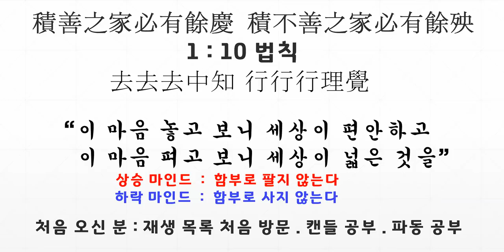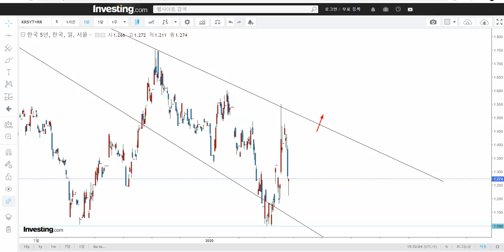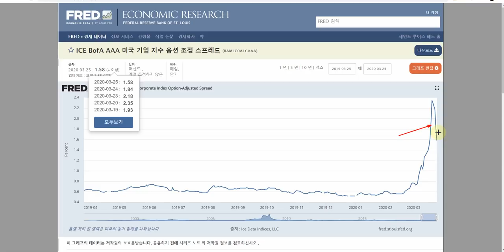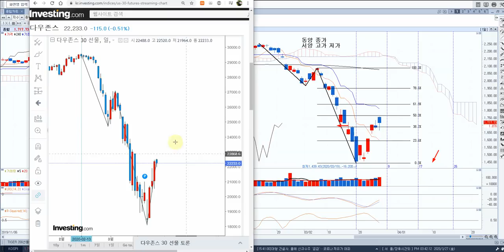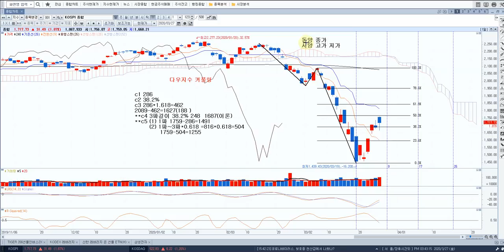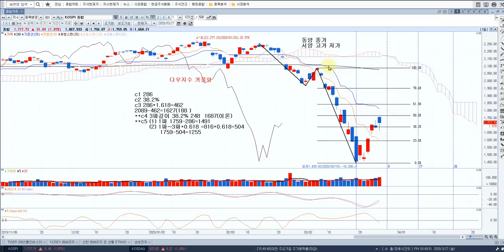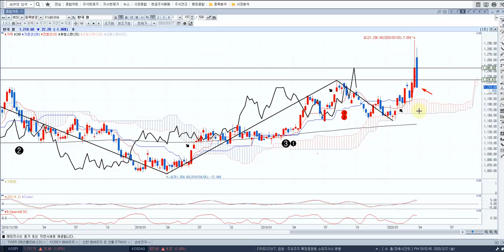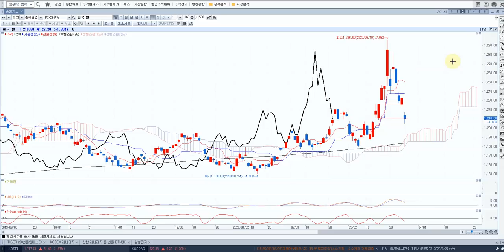건강 유의 하세요![ 코스피 환율 전망 ]종합시황[c파동] 위기경고! kospi 환율!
[ 코스피 환율 전망 ]
종합시황[c파동] 위기경고! kospi 환율!
[ 추천채널 ]
※ 미연준 : 오건영 팀장. 김일구 상무
※ 경제전망 : 김영익교수
※ 중국 : 안유화 교수